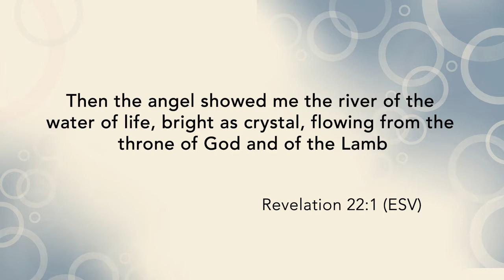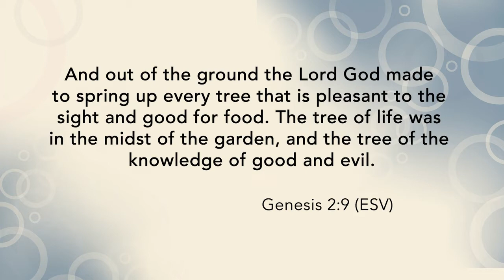Why do we need a tree for healing in heaven (Revelation 22:2)? | Bible HelpDesk